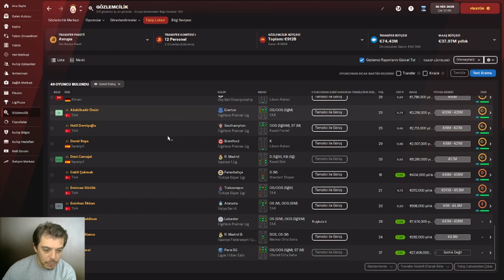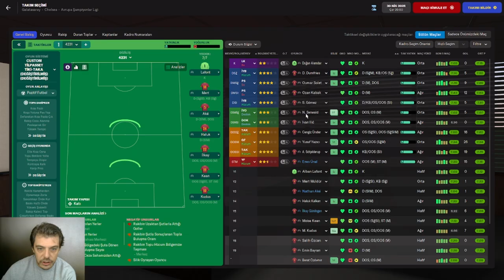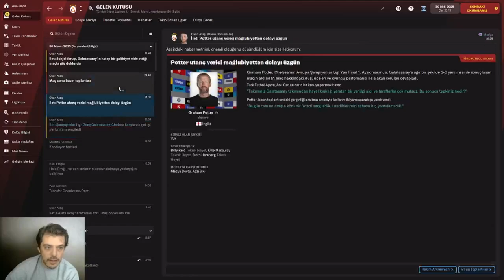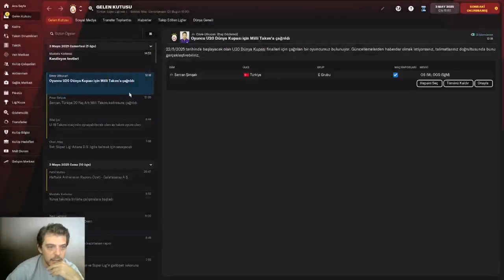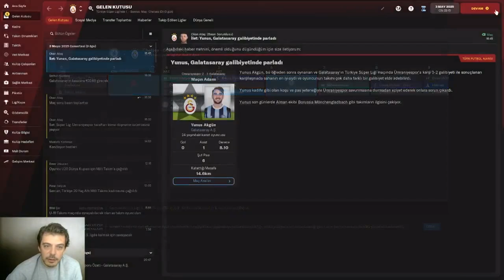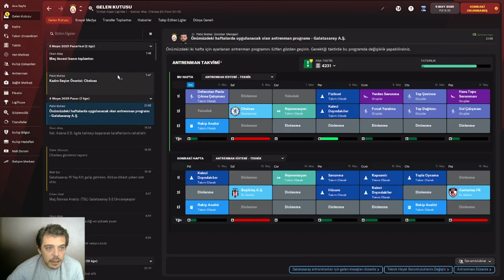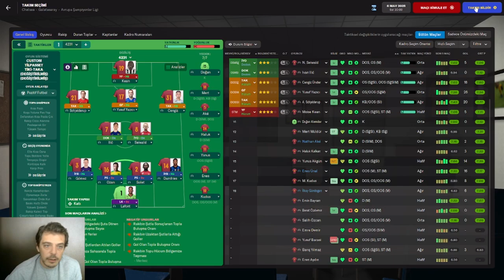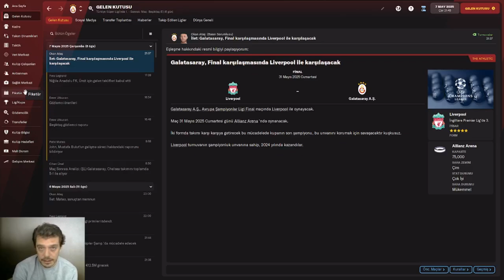FM 2022 - Gala Kariyeri / SEZON 4 # PART 9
4.Sezon resmi maçlar ile devam ediyor.